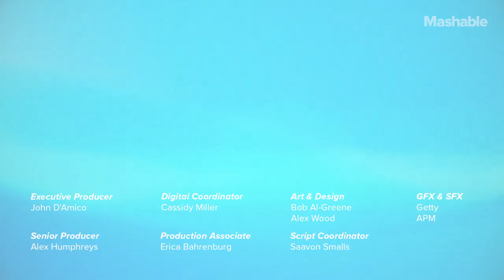This Flying Broom Lets You Play Real-Life Quidditch | Future Blink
No muggles allowed on this flying broom that fits on electric unicycles. There are four different broom models, though none of them are called the Nimbus 2000.